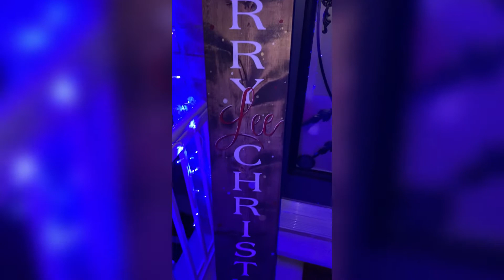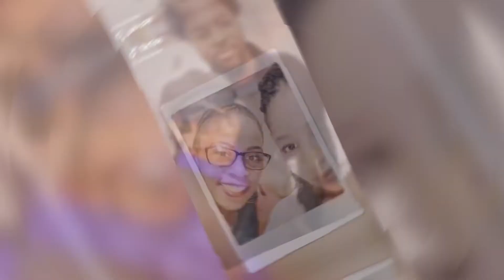Seasons of Love From Our Home to Yours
When one door closes. Another one opens. We measure a year in the life through LOVE struggles and triumphs.

525,600 minutes is a lot of time in a year moving quickly. Grab hold of the moments and make them count.

From our hearts and home to yours.
Seasons of Love Laughter and Joy in every season.